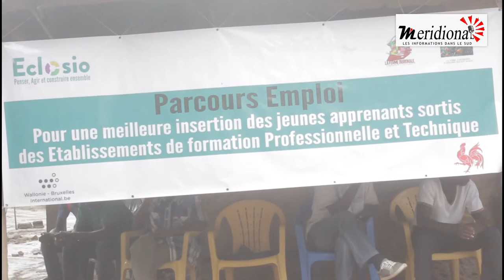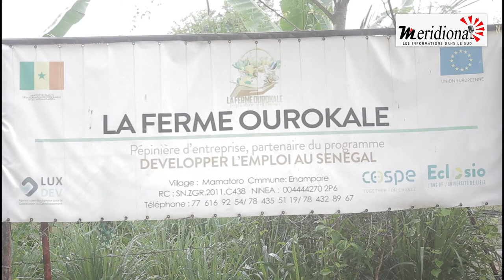PARCOURS EMPLOIS, LA TROUVAILLE DE L'ONG ECLOSIO POUR UNE SOLUTION DURABLE AU CHÔMAGE DES JEUNES